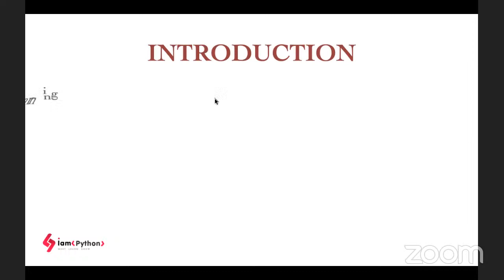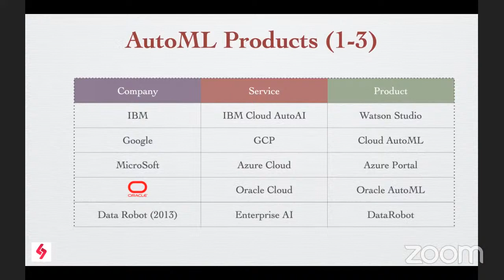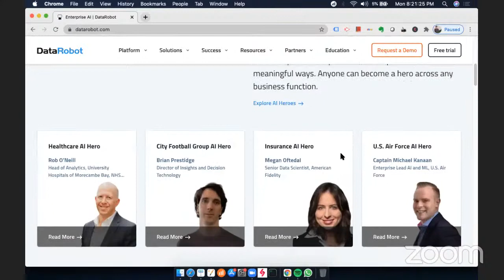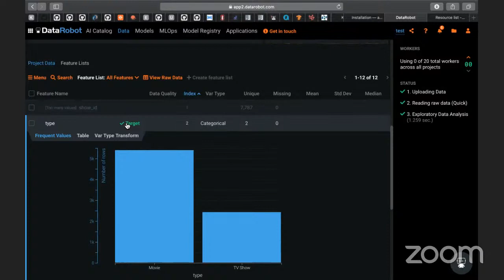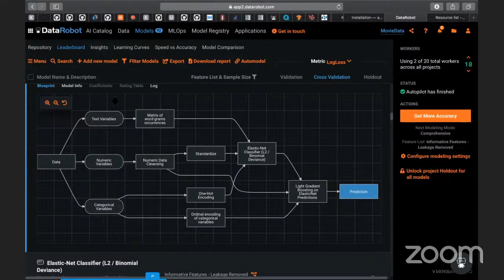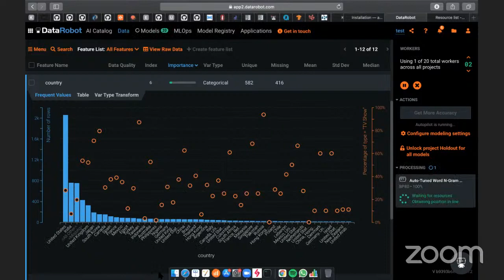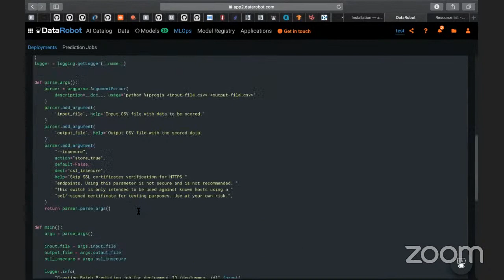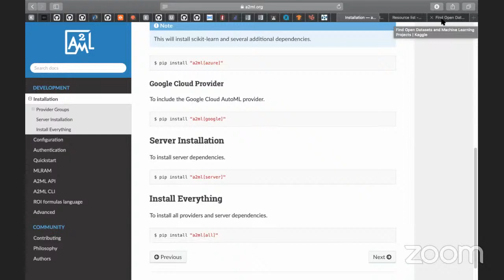DataRobot For AutoML | AI Robot Demo | Not Like Sophia Robot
What is AutoMl ?
What is usage of AutoAI?
AutoML software’s and websites
AutoML application development

Modern AI
Dataset used in demo

📱Please join in 🎭 Our Social Networking platforms🎭  for quick updates